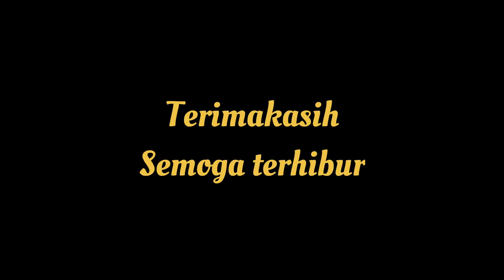Strike bertubi - tubi | mancing matok di pantai tianyar | bali surf fishing